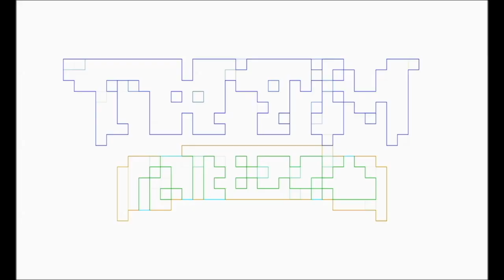WHAT IS The Bullet Swallower BOOK by CHESLEY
CHELSEY talks nerdy to you about a new book release, THE BULLET SWALLOWER, by Elizabeth Gonzalez James, as a fan of goth, smut, and manga.
Background music by Artist: TK from Ling Toshite Sigure. We don’t own the rights to the music.
Tokyo Ghoul - Opening Unravel.